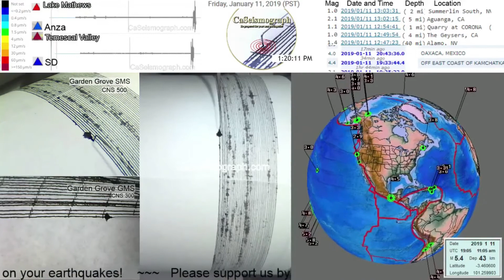Earth Quake Yorba Linda 3.3 downgraded to a 3.1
A minor earthquake occurred at 1:19:05 PM (PST) on Friday, January 11, 2019.
The magnitude 3.1 event occurred 3 km (2 miles) NNE (23 degrees) of Yorba Linda, CA.
The hypocentral depth is 15 km (10 miles).